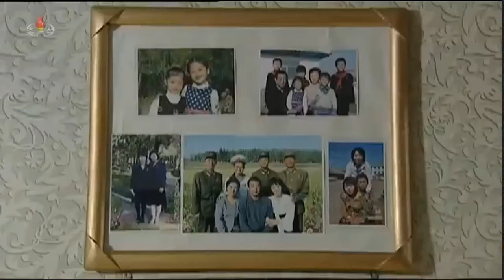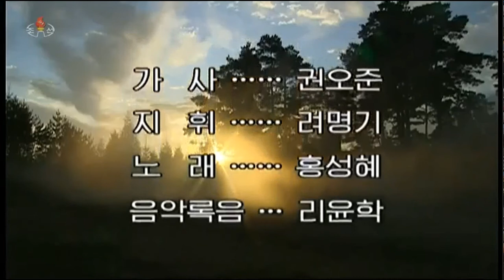자기를 바치라 제3부